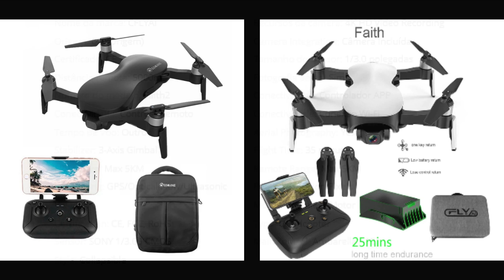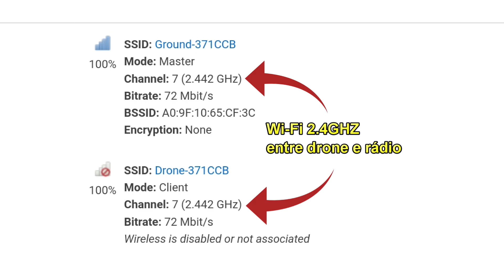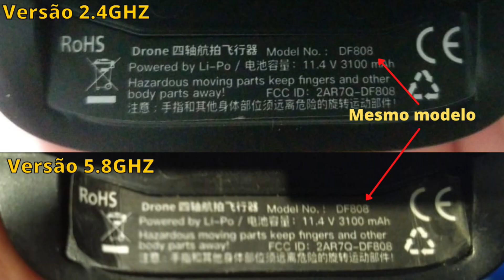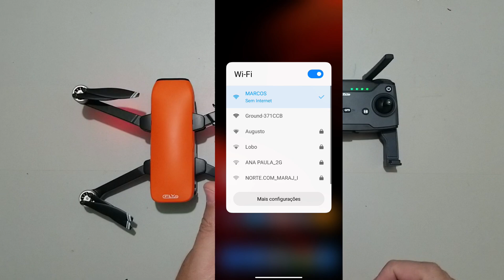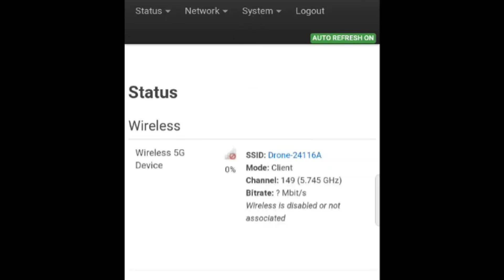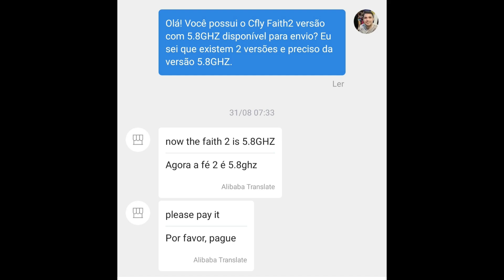Cfly Faith 2, cuidado! Estão mentindo para você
Eles estão escondendo um segredo de você, isso prejudica muito o desempenho desse drone e tentam esconder a todo custo. Quer saber o que é? assista ao vídeo.

Link para compra do Cfly Faith 2: (Lembre-se de perguntar ao vendedor sobre a versão)

Cupom: brsuper1

Link para comprar bateria:
Cupom: brtop1

Link para a tampa e outras peças: